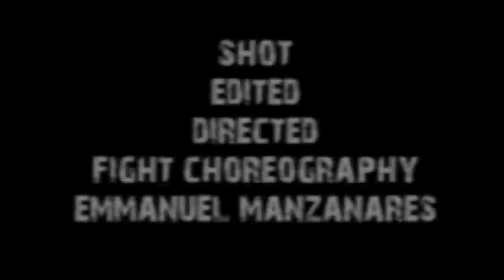Gui DaSilva vs. James Young - KNIFE FIGHT | WINTER SOLDIER VS BLACK PANTHER | STUNT DOUBLES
Fight Practice with Knives.

STARRING
Gui DaSilva (Green Jacket)
James Young (Dark Shirt)

SHOT/EDITED/DIRECTED/FIGHT CHOREOGRAPHY
Emmanuel Manzanares